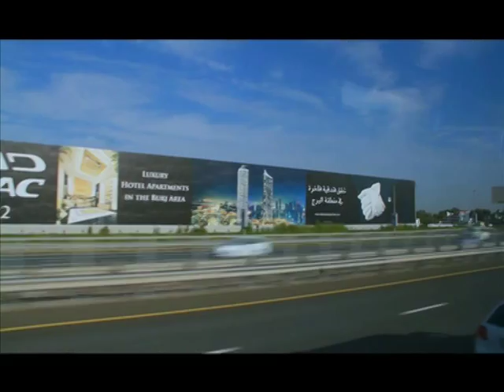Inspirasi Dubai 3, Ir. Jarot Wijanarko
Saya berada di Dubai, negara impian, negara yang saat ini menjadi negara dengan gelar-TER TER-banyak di dunia. Negara ini negara dengan pertumbuhan dan pengembangan pembangunan tercepat, dengan aneka bangunan bergaya futuristik yang serba wow ! Burj Al Arab hotel TER-mewah, setinggi 321 m. Hotel ini berada di atas pulau buatan seluas 280 meter persegi ini bertarif per kamar/malam berkisar Rp. 12.5-50 jt. Burj Khalifa, 828 meter menjadi bangunan TER-tinggi di dunia dengan 160 lantai, yang memiliki lift TERcepat di dunia, 60km/jam.
Dubai Mall terdapat dalam Burj Khalifa, 55 hektar, sekitar 50x lapangan football dengan 1,200 outlet, menjadikannya Mall TER-besar di dunia. Disini ada Reel Cinemas yang merupakan bioskop TERbesar dengan 22 studio. Disini juga terdapat Dubai Akuarium TERbesar di dunia dengan panjang 33 meter dengan tinggi 8,3 meter, berisikan 33.000 biota laut termasuk didalamnya 400 hiu.

Hydropolis merupakan resort hotel mewah bawah laut pertama didunia. Terletak 66 kaki di bawah permukaan Teluk Persia, lepas pantai Jumeira, Dubai.
Dubai Ski diklaim menjadi salah satu resort ski indoor TERbesar di dunia, dengan area ski indoor seluas 22.5o0 meter persegi. Billboard Dubai yang dikerjakan perusahaan Tammer adalah papan iklan yang berada di DubaiLand ini setinggi gedung 33 lantai dan dapat dilihat dari jarak 1,5 km. Masih ada lagi gelar TER,  ADRAC, perusahaan periklanan, membuat papan iklan TERpanjang di dunia dengan panjang1,5 km.

Semua TER ini bukan karena kekuatan uang. Jika Indonesia tidak ada subsidi BBM dan sebagai gantinya 300 trilyun per tahun dan berapa trilyun lagi yang dikorupsi untuk membangun negara, kita juga akan memiliki semua ini. Kekayaan alam Indonesia, baik minyak, emas, batubara, potensi wisata, aneka hayati, laut, hutan tropis dll, melebihi kekayaan Emirat Arab ! Bukan uang tetapi VISI.  Indonesia ada berbagai visi yang brilliant membangun ini dan itu, tetapi terbengkelai, karena tidak ada NIAT.

Ketika di Dubai proyek-proyek ini terbengkelai, maka pemimpin bangsa, di Dubai bernama Sheik Khalifa bin Zayed Al Nahayan, turun tangan menyelesaikannya. KOMITMEN pemimpin yang benar2 berpikir untuk bangsanya, visi jauh kedepan, jika minyak sudah habis, apalagi yang diandalkan?

Melihat semua kemajuan ini apa yang ada pikiran? Pergi kesini berwisata? Bermimpi tentang Indonesia masa depan? Masih adakah Indonesia atau kan terpecah seperti rusai dalam perang saudara, teror, bom, perang suku dan agama? Maju atau menjadi negara terbelakang dan miskin, negri budak di dunia? Itu tergantung ANDA dan SAYA ! Saatnya Indonesia sebagai bangsa sadar dan bangkit, memilih pemimpin baru yang takut akan Tuhan, takut berbuat dosa, memiliki jiwa pengabdian dan bekerja bagi bangsanya, bukan kelompoknya, partainya, keluarganya.
Bagi anda para pemimpin, pergumulkan ulang tujuan hidup anda... untuk apakah anda hidup? Apa yang akan anda wariskan? Saya berharap, kisah ini menginspirasi anda, menjadi pemimpin yang lebih baik. Inilah inspirasi yang saya sampaikan dari Dubai, Emirat Arab. Salam Dahsyat, Luar Biasa !!